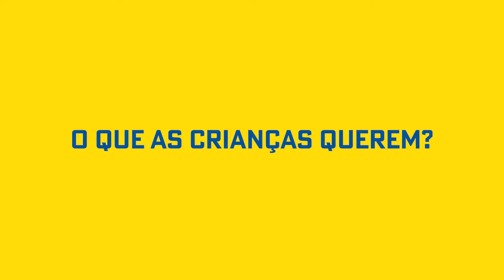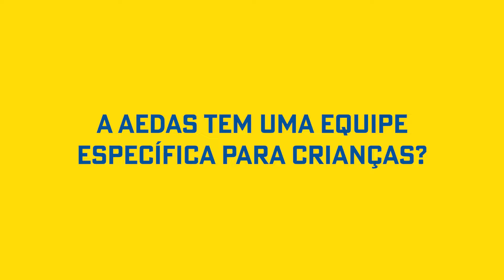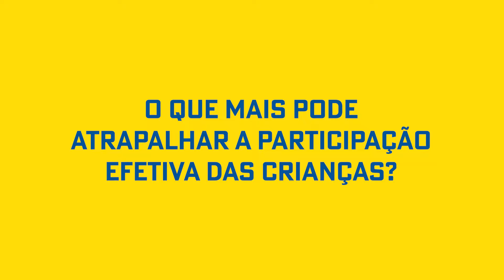Entrevista Luana Farias - Participação: Direito das crianças atingidas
Entrevista Luana Farias - Participação: Direito das crianças atingidas | Um Rompimento, quantos direitos atingidos?

Luana Farias, coordenadora da Equipe de Pedagogia da Região 1, que fala da atuação da Aedas com as crianças atingidas dentro do processo de reparação dos danos causados pelo rompimento.

As crianças também estão inseridas no contexto do rompimento da barragem, conflito complexo que mudou suas vidas e de seus familiares. Por isso, a participação das crianças atingidas é indispensável para a construção da reparação integral.

⚖️ É preciso reconhecer o direito das crianças como atingidas e visibilizar suas vozes.

🤲🏼 Proteção integral é um direito das crianças e adolescentes!

👩🏽‍💻🤳🏿 Você pode conferir a matéria completa e os outros vídeos já publicados acessando a página que foi elaborada especialmente para a campanha.